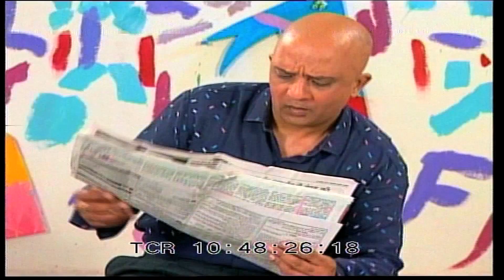short film drama of Rajesh Puri, Kavita, Subodh .-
Bollywood Dhamal - Jokes Bytes - watch it now short film comedy.